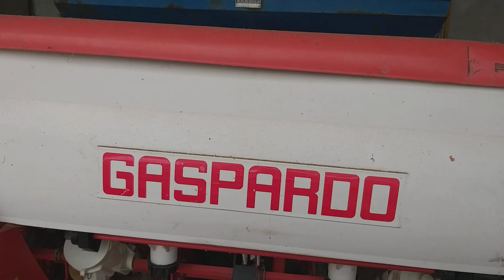आलू के चार लाइन एक साथ बोने की मशीन